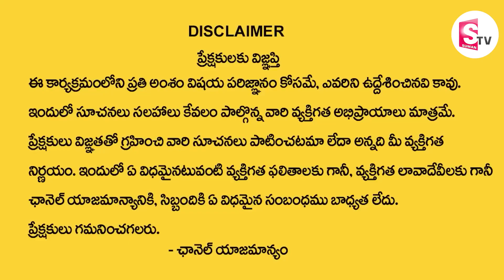ఈరోజే జ్యేష్ఠ పౌర్ణమి ఏంచేసినా చెయ్యకపోయినా ఈ చిన్న పని చేస్తే అఖండ ధన ప్రాప్తి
Watch► ఈరోజే జ్యేష్ఠ పౌర్ణమి ఏంచేసినా చెయ్యకపోయినా ఈ చిన్న పని చేస్తే అఖండ ధన ప్రాప్తి

Welcome To SumanTV Devotional YouTube Channel where World famous Astrologists, Spiritual guru’s and Numerologist share your their knowledge to the viewers. This channel is about Devotional, Numerology, Spirituality And Mystical Subjects. Here We Publish Regular content on Devotional forecast of daily, weekly or monthly horoscope’s as well as We give you the real insights of your personal horoscope.